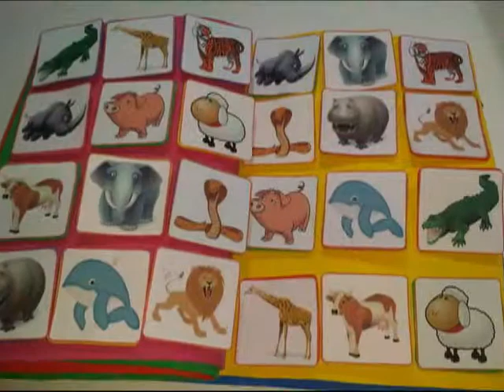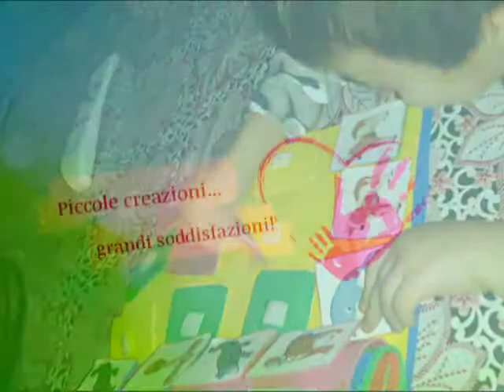Quiet book senza cucire fai da te